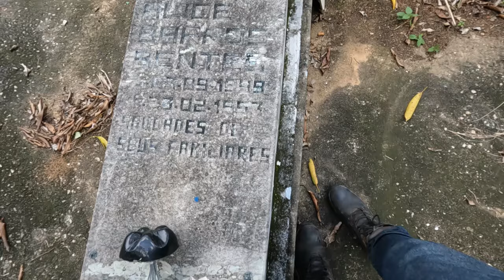INCRÍVEL LENDA DO MAJOR AMARANTE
Olá espero que tenha gostado do vídeo NA SÉRIE CEMITÉRIO, nesse video encontramos um legado envolvido com muito misterio... bora de aventuras...
QUER AJUDAR NO PROJETO APOIE NO PIX CLARO ALVES DOS SANTOS JUNIOR 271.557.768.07